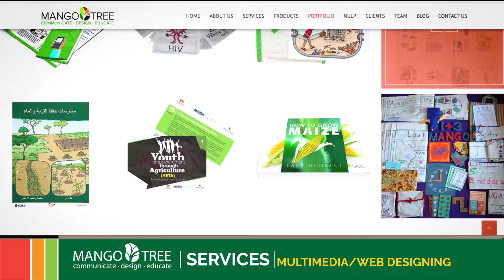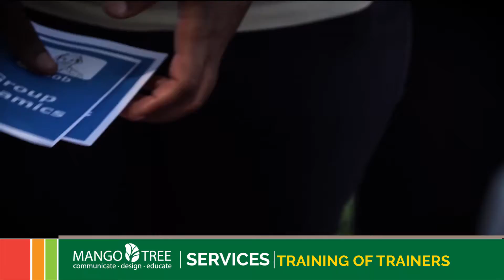Who is Mango Tree?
All about Mango Tree Uganda products and services